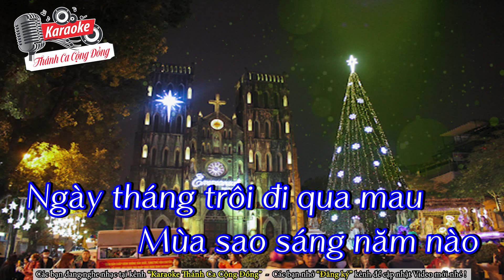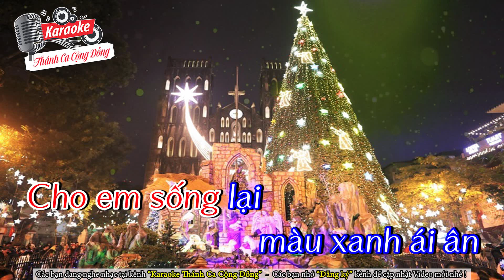||Karaoke_88|| Màu Xanh Noel Karaoke || Sáng tác: Nguyễn Văn Đông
❤️ Tên ca khúc: MÀU XANH NOEL KARAOKE
🎹 Sáng tác: NGUYỄN VĂN ĐÔNG
📀 Video karaoke : KARAOKE THÁNH CA CỘNG ĐỒNG
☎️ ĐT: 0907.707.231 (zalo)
❤️❤️❤️KARAOKE THÁNH CA GIÁNG SINH HAY❤️❤️❤️

LỜI BÀI HÁT:
Mùa giáng sinh xưa anh hẹn anh sẽ về
Ngày đó Noel bên hội sao trần thế
Anh có nhớ không anh
Em mặc màu áo xanh lam
Xanh như liễu đà lạt
Một chiều đông giáng sinh
Ngồi chờ lê vây nông
Anh kể tích xưa rằng
Vào một đêm giá lạnh
Rờp trời hào quang thiên thần
Và nơi hang Bê-Lem
Thiên Chúa sinh
Trên máng cỏ là con chúa trời
Ngày tháng trôi đi qua mau
Mùa sao sáng năm nào
Giờ cũng Noel một mình em thẩn thờ
Quỳ bên hang đá nguyện cầu
Một người chân mây gió
Ðược sống gần nhau
Tà áo năm xưa
Xanh màu thông Ðà lạt
Dành đến năm sau
Khi cùng anh dạo phố
Ðể nhớ giáng sinh xưa
Kỷ niệm ngày Chúa ra đời
Cho em sống lại màu xan áo xanh